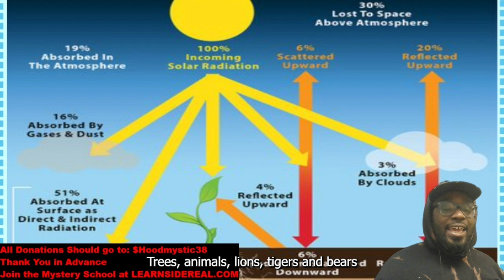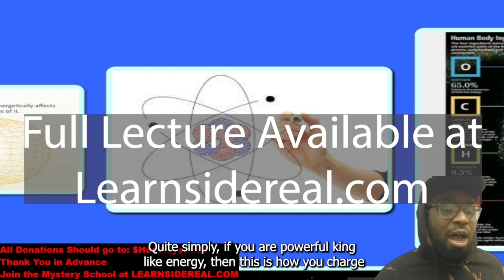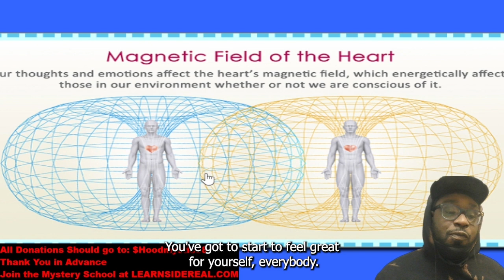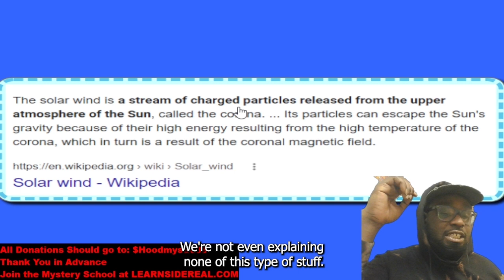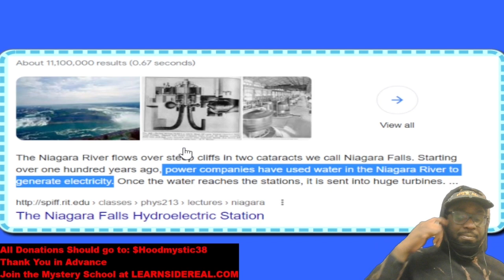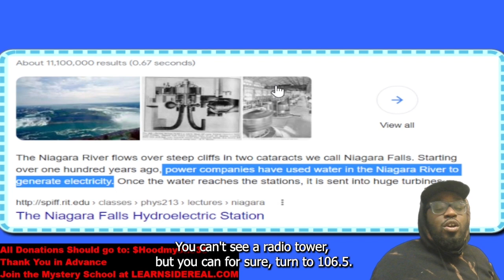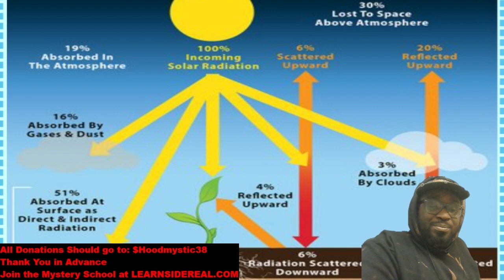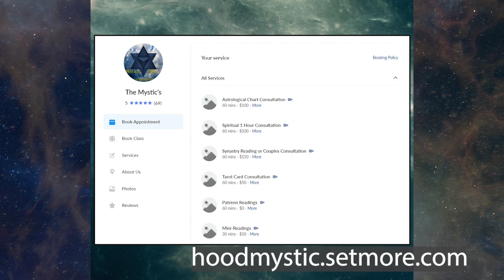How the Sun and the Moon Effect the Earth and You